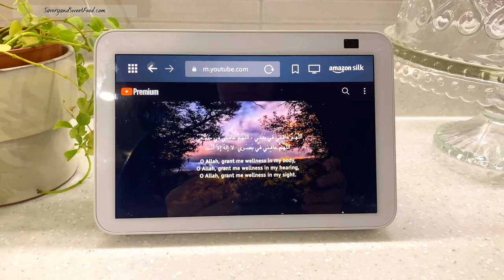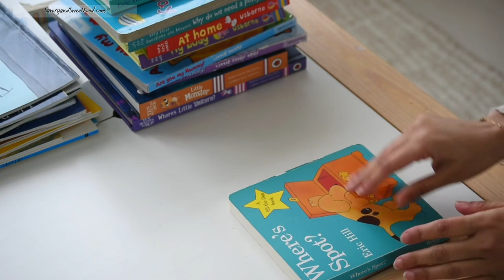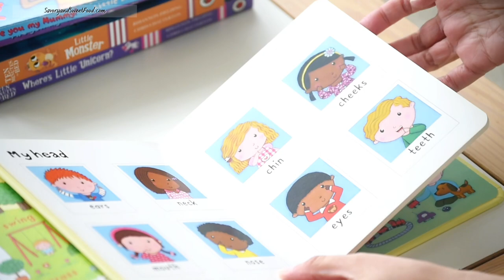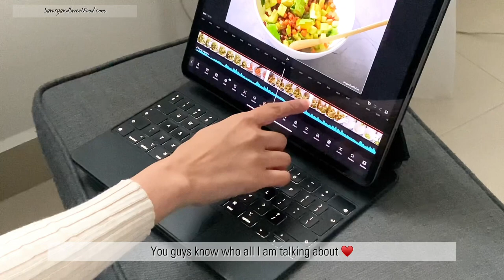My Daily Routine from Morning to Night | Chicken Korma recipe | Children’s books | Chicken Wrap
Hello! Here is a video showing how my day looks like almost every weekday. There are three dish ideas in this video and also children’s book recommendations along with other fun snippets. Hope you’ll enjoy this video.

Usborn why do we need a potty book

Peppa’s busy day